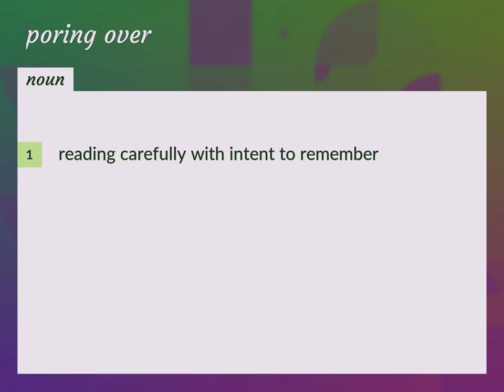Poring over | meaning of Poring over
What is PORING OVER meaning?